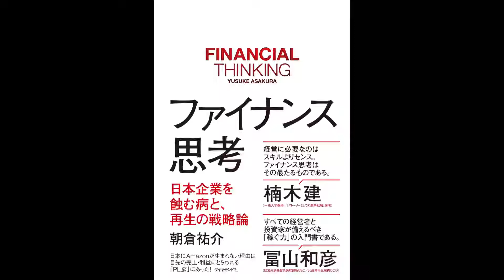【紹介】ファイナンス思考 日本企業を蝕む病と、再生の戦略論 （朝倉 祐介）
今回紹介するのは、　ファイナンス思考 日本企業を蝕む病と、再生の戦略論　という本です。

ファイナンスの専門家ではない人にこそハマる本。
会社で財務部門に関わっているので、仕事柄ファイナンス関連の本はよく読みますが、この本は巷でよくあるファイナンスの教科書とは大きく異なるもので、ファイナンスの専門知識をつけるためのものではなく、「思考方法」を主軸に置いたものです。
なので、期待値がずれてしまう人もいるのかもしれませんが、私にとって良い方向での「裏切り(?)」だったのが、「PL脳」との対比の部分。
筆者は、目の前のPLの最大化を意識して動く「PL脳」を、「ファイナンス思考」と対置していますが、この「PL脳」の症状は、大きな組織に務めた人なら「あーあるある！」となるのではないでしょうか。
この「PL脳」とのコントラストで、作者が「ファイナンス思考」としてどういうことを伝えようとしているかがよりはっきりと伝わってきました。
そういした意味では、コーポレート部門よりも、むしろ普段PLの最大化におわれている事業部門の人が手に取った方がよい本かもしれません。

日本競争力復活への五箇条の御誓文。
私は興銀、ゴールドマンサックスで28年勤務後、現在ベンチャー企業のCFOを務めているが、今回のファイナンス思考は実際のビジネスマンだけでなく、学生や経営者もマストリードだと思う名著である。資金が不足していた戦後の復興期の重要産業傾斜政策で成功した日本型間接金融モデルだが、その後のバブルにまみれた不動産融資への傾斜と大企業なら安心という盲目的貸しこみで2度目の経済敗戦をした我が国にとって、21世紀に日本の国自体が再度輝くためにはこのファイナンス思考への理解が必須であろう。会計士目線、旧来型の銀行審査的発想では革新や革命は生まれないことは自分自身の拙い経験でも断言できる。この本に書かれている内容は日本が変われるための１つの試金石のように感じられる。若くして、いや若いうちから起業を重ねて来た筆者だからこそ、痛切に感じて来られたそうした思いで書かれたこの本は日本ファイナンス史にとって明治維新の五箇条の御誓文のようなインパクトが出たと確信しています。是非ご一読あれ。